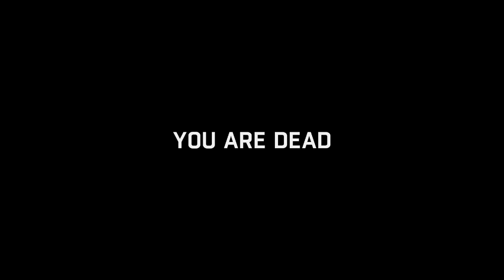Dying Light - Part 17: Sex with poles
Developer: Techland
Publisher: Techland

Favorite!